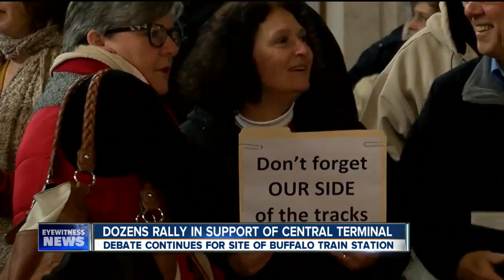"Hope" drives the push to put Buffalo's train station at Central Terminal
The Central Terminal was once a bustling transportation hub.  Now, it sits empty and reminds East Side neighbors of a time when their community was thriving.